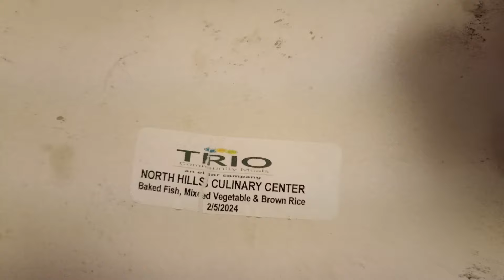ASMR MUKBANG MEXICAN FOOD